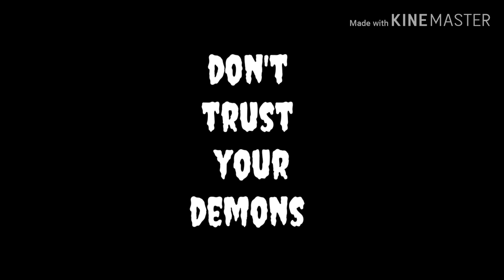The Mind Electric ~ Gacha Life Music Video